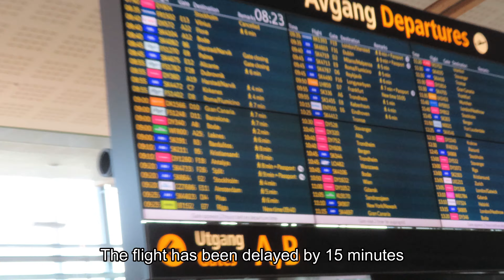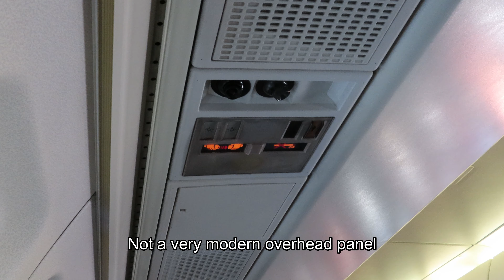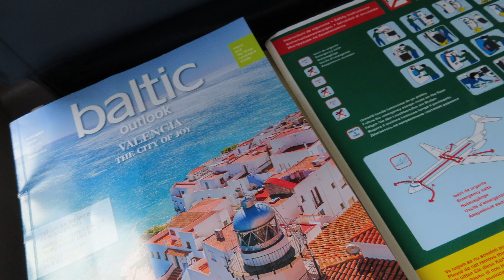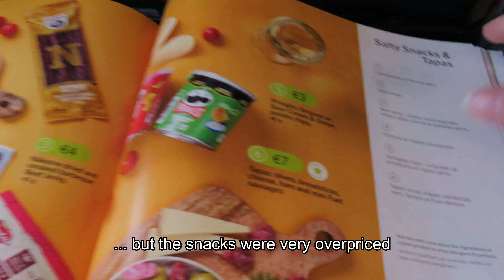4K | TRIP REPORT | Carpatair Fokker 100 | OSL-RIX ✈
Flight information

Airline: Carpatair (on behalf on airBaltic)

Aircraft: YR-FZA (Fokker 100)

Route: BT152 Oslo Airport Gardermoen (OSL) - Riga Airport (RIX)

Seat: 19A

Price: 350 NOK (booked on airBaltic including seat reservation)